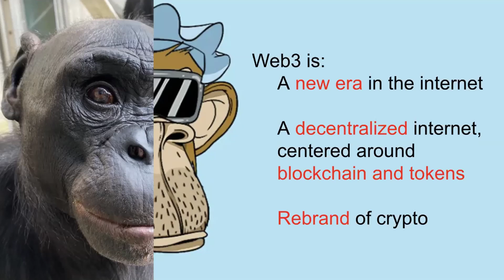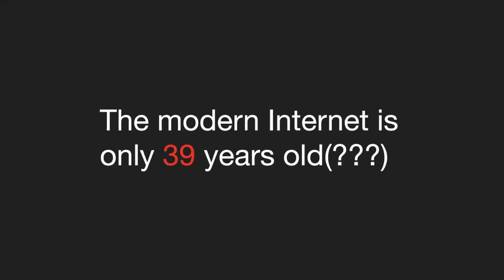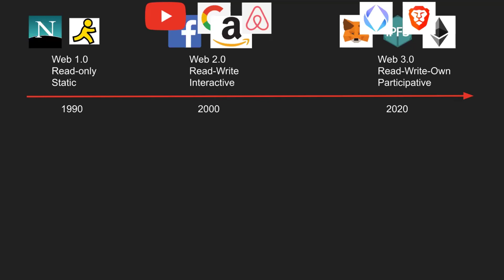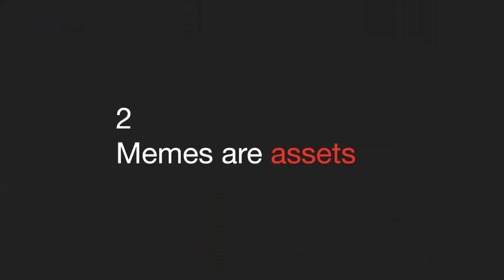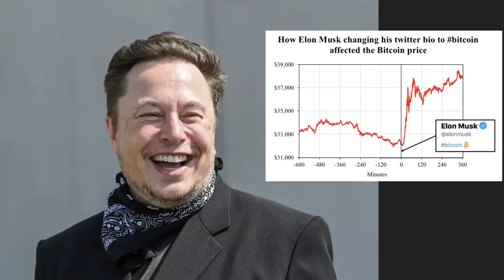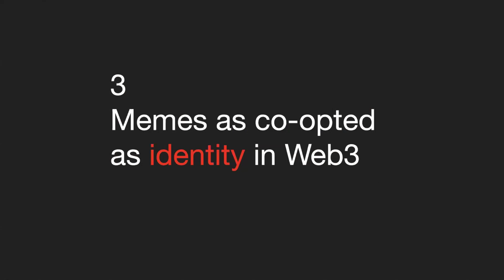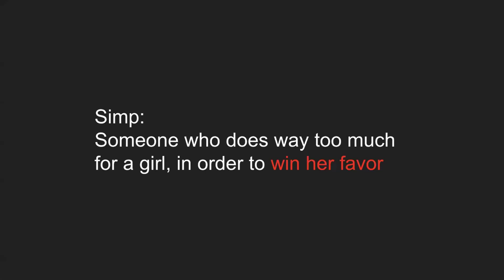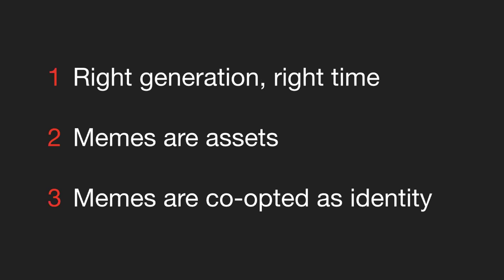If you understand memes, you understand Web3 | Dr Jackie Tan | TEDxNewton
There is no Web3 without memes. The meme economy is crucial for the development and vibrancy of Web3. In this talk, Dr Jackie Tan gives three reasons why memes are important in Web3. Dr Jackie Tan is the Head of Tribe Academy, a platform that connects talents to Web2 and Web3 learning opportunities. He is a serial entrepreneur who was awarded Forbes 30-Under-30 and the National Youth Entrepreneurship Award for his startup work, with two exits under his belt. He was also an early member of Sentinel Chain, a blockchain-based financial inclusion startup. In the past, he led the largest meme group on Telegram in Singapore. Dr Jackie is also currently an adjunct professor in the School of Biological Sciences in Nanyang Technological University, lecturer in the School of InfoComm Technology in Ngee Ann Polytechnic, and the CTO-in-residence in the Centre for Experiential Learning in the Singapore University of Social Sciences. This talk was given at a TEDx event using the TED conference format but independently organized by a local community.